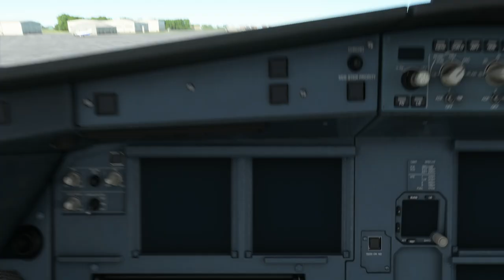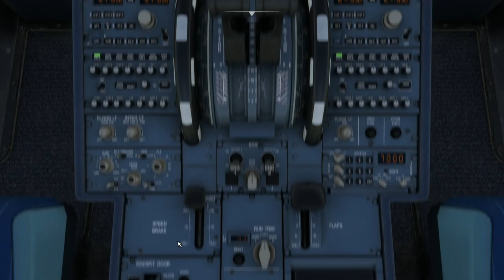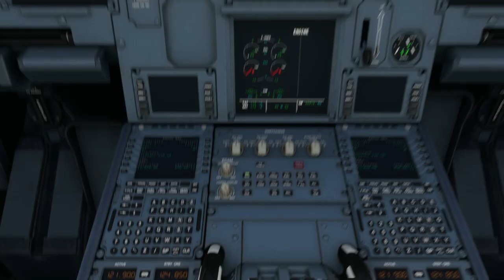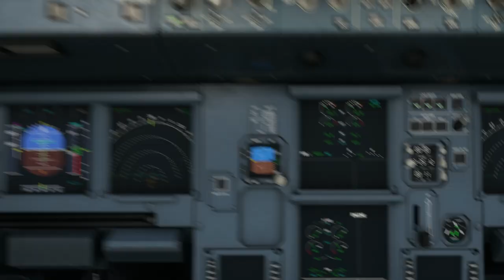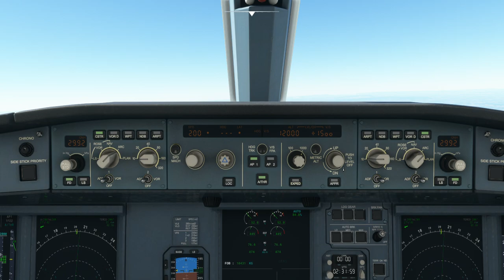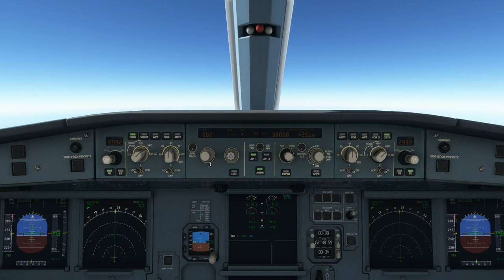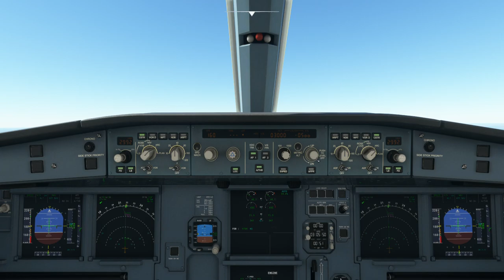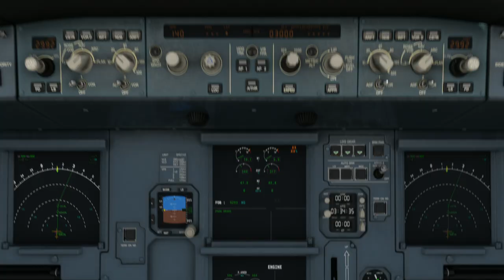Depart from Udon Thani Int'l (VTUD) to Suvarnabhumi Airport (VTBS), Thailand.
Aircraft & Flight Details:
Airline: Thai Airways
Aircraft Type: Airbus A320neo (twin-jet)
Flight Numbers: THA 9

Departure: Udon Thani International Airport (VTUD)
Runway: 30

Cruise Altitude: 38,000 ft

Arrival: Suvarnabhumi Airport (VTBS)
Runway: 19L
Runway Elevation: 5 ft AMSL
ILS: 19